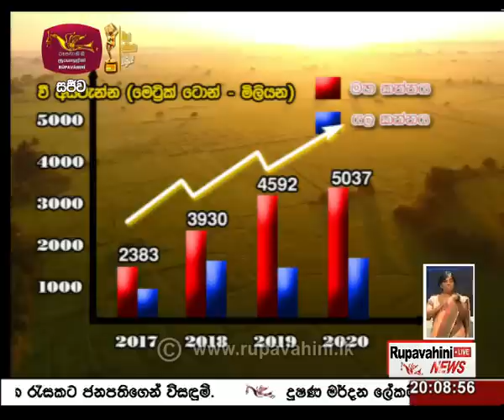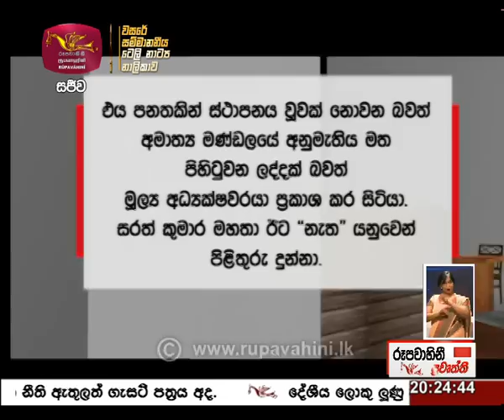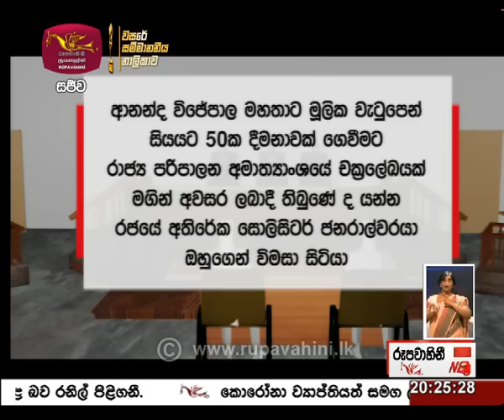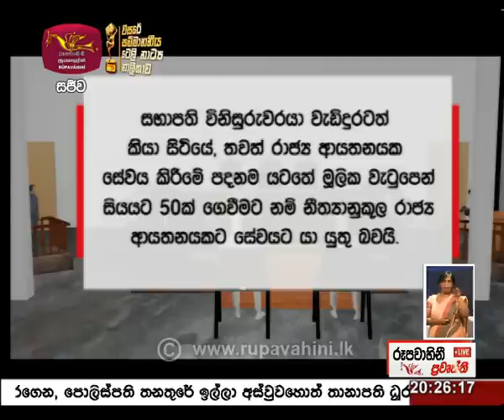2020-10-15 | Rupavahini Sinhala News 8.00 pm